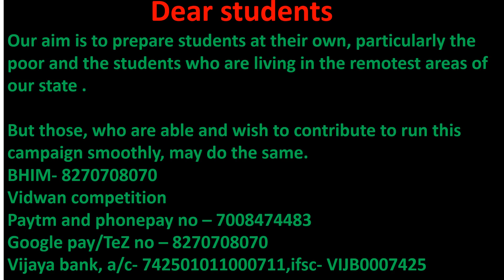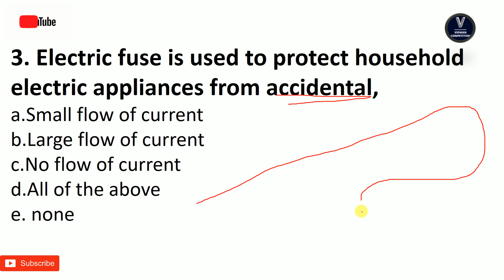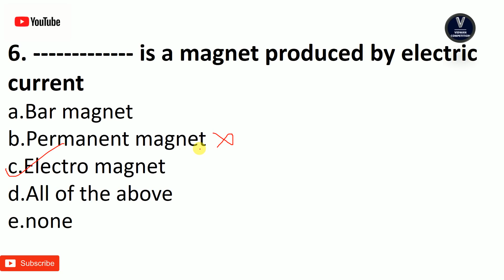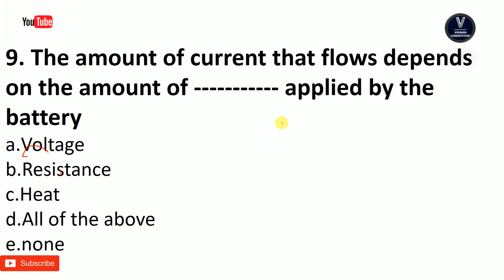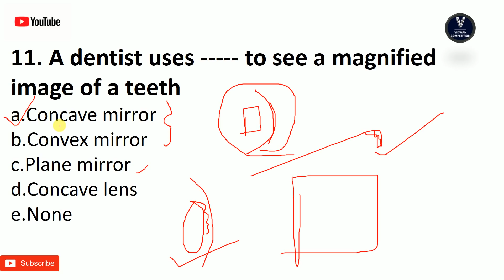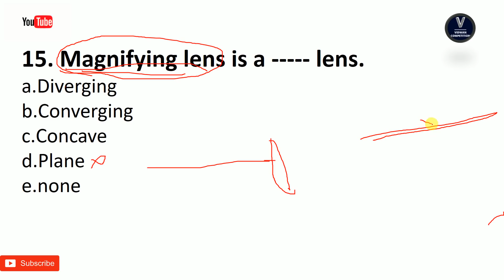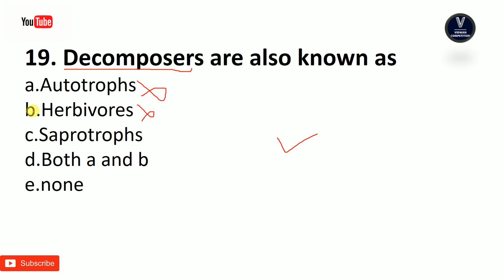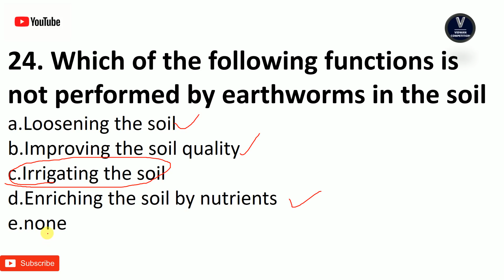Everyday science part-11 in odia by vidwan competition